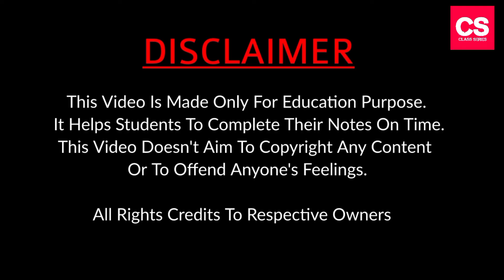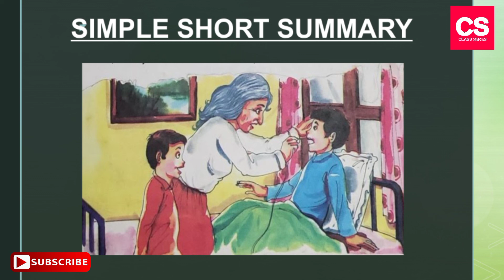Monday Morning-Class 9 Karnataka English Chapter Simple Short Summary-Mark Twain-Class Series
This Video Is About "Monday Morning" Chapter Simple Short Summary In English (Detailed Short Summary)

This Video Is Available In Our Playlist As "Class 9 Karnataka English".

Camera: Vivo V11 Smartphone Camera.
Editor   : Power Director
Mic       : Boya Professional BYM1 Microphone.
Tripod : Model 3110 Portable Tripod.
Extra Apps We Use : Logo Plus, YouTube Studio, Video Compressor.